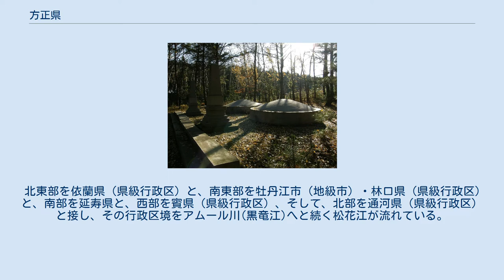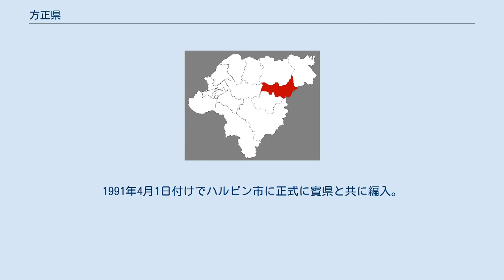方正県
方正県（ほうせい-けん）は中華人民共和国黒竜江省ハルビン市に位置する県。
県人民政府の所在地は方正鎮。
松花江南岸、張広才嶺と松江平原の間に位置するハルビンの衛星都市。
東三省の交通要地である。
 2011年に満蒙開拓団の慰霊碑を建設したが、中国世論の非難を浴び、反日活動家が赤ペンキをかけるなどの襲撃を受けたことで、慰霊碑の撤去に追い込まれた。
 北東部を依蘭県（県級行政区）と、南東部を牡丹江市（地級市）・林口県（県級行政区）と、南部を延寿県と、西部を賓県（県級行政区）、そして、北部を通河県（県級行政区）と接し、その行政区境をアムール川(黒竜江)へと続く松花江が流れている。
また、松花江の支流である螞蜒河が南西から北部にかけて本県を縦断するように流れている。
 1909年（宣統元年）、清朝により方正県が設置された。
1991年4月1日付けでハルビン市に正式に賓県と共に編入。
下部に4鎮、4郷を管轄： ^ 旧満州開拓団の慰霊碑、反日団体の男5人にペンキかけられる―黒竜江省 Record China 中国ニュース新聞社 date=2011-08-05 accessdate=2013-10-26